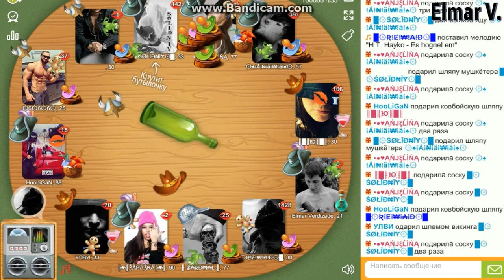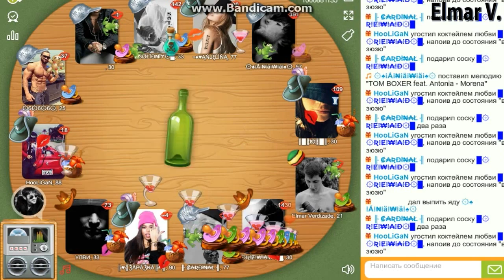ok.ru butulka Hooligan vs CARDINAL #20